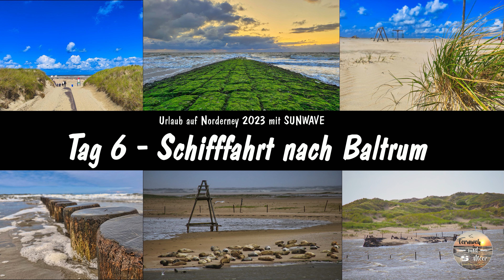Urlaub auf Norderney im August 2023 - Teil 3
In diesem Video nehme ich euch mit in meinen Urlaub auf die wunderschöne Nordsee-Insel Norderney vom 03. bis 10. August 2023. Die Reise war eine Pauschal-/Gruppenreise, die vom Hamburger Singlereise-Veranstalter SUNWAVE organisiert wurde.
In diesem Teil seht ihr die letzten Reisetage mit einer Ausflugsfahrt nach Baltrum und dem Besuch des Oase-Strandes mit Wanderung zurück in die Stadt. Am Abreisetag bin ich auf der Heimreise noch in Papenburg bei der Meyer-Werft vorbeigefahren. Dort lag gerade die Carnival Jubilee im Hafenbecken der Werft.
Viel Spaß!

Links:
Buchung der Schifffahrt von Norderney nach Baltrum:

Hotel & Gastro:
***Hotel Friese, Friedrichstraße 34, 26548 Norderney